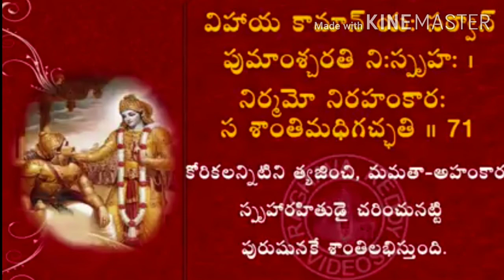bhagavadgita(భగవద్గీత 2వ అధ్యాయం 71వ శ్లోకం 71వ రోజు) 2nd chapter sankya -yogam 71th slokam 71th day